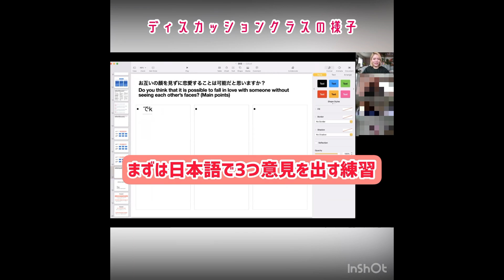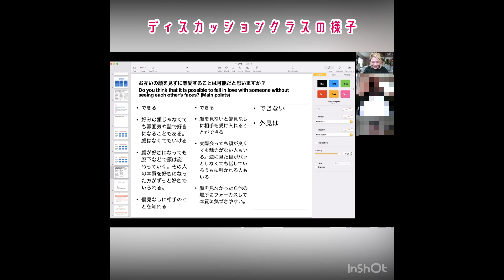東京に引越した費用すべて公開！【引越し〜日用品&家電】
こんにちは〜！今日は引越しにかかった費用を公開しました！今回は「引越し〜最低限の生活を始める」までにかかった費用です。質問などお気軽に〜！

⭐️英会話レッスン生徒さん募集中⭐️

ご応募や問い合わせなど、
下記アドレスにお気軽に連絡ください。

【動画で紹介したものたち】

🔸ウタマロスプレー(おすすめ!)
これは絶対一家に3つくらい必要

🔸オーブン機能付き電子レンジ
スッって空くのが気に入ってる

🔸パナソニックナノケアスチーマー
化粧落としに使うと肌がもちもちになる

🔸シャープヘルシオ(これは本当に最高!!)
料理せずに美味しい料理が家で食べられる！

🔸KEYUCAのスモールバスタオル
今治タオルで肌触り最高！

🔸シャープドラム式乾燥付き洗濯機
人生の投資として必要！！

🔸超シンプル体重計
すごい小さいので邪魔にならない

🔸サムソナイトスーツケース
オレンジがめっちゃ可愛くて気に入ってる！

0:00 はじめに
1:37 引越し費用
2:36 簡易寝具
3:21 お掃除・洗濯系
4:13 タオル
5:00 家電
10:50 総額
11:42 お知らせ⭐️

高木友夏里のSNSはこちら；

普段考えていることや人生について書いています

✰ 高木友夏里について ✰

【年齢】
 34歳 (July 24th, 1987)

【TOEICのスコア】
940点 (2018年)

【仕事】
子どもオンライン英話スクール運営
8歳から15歳の子が通っています。
2022年2月半ばから生徒さん一般募集予定！

【使ってる英語学習アプリ】
Voice Tube

【学んだ文法書】
English Grammar in Use イギリス版中級

【おすすめの英語教材】
・英語シナリオで楽しむズートピア
・一億人の英文法
・難しいことはわかりませんが、英語が話せる方法を教えてください！
・フォニックスってなんですか? (CD付)

【大人向けおすすめの洋書(小説)】
Nate the Great (初心者向け)
Encyclopedia Brown, Boy Detective (初中級向け)
The London Eye Mystery (中級向け)
It Ends with Us(中上級向け)
The Travelling Cat Chronicles(中上級向け)
The Silent Patient(上級者向け)

【英語多読用おすすめ本】
👑NO.1👑 Darren Shan1

🥈No.2🥈 The Midnight Library

🥉No.3🥉 Graded Readers名作シリーズ

・The Wizard of Oz(オズの魔法使い)
・Robinson Crusoe (ロビンソンクルーソー)
・Great Expectations
・A Christmas Carol
・The Great Gatsby

✨No.4✨ National Geographic Kids

✨No.5✨ Who was シリーズ

【おすすめの洋書(ビジネス/自己啓発本)】
Daring Greatly (上級者向け)
怖くて新しいことに挑戦できない人におすすめ
Quiet
内向的な人の必読書